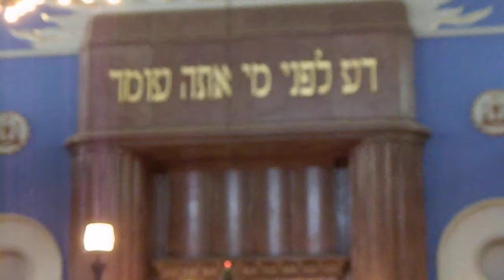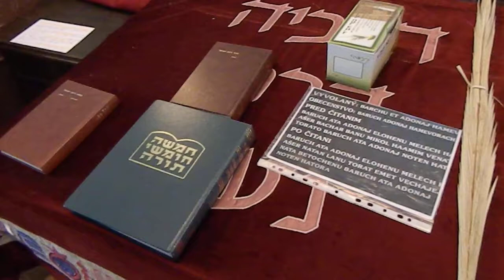Židovské potulky - Košice 2012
Prvýkrát organizujeme židovské potulky v sobotu i v nedeľu!

V sobotu NOVÁ TRASA (3 bývalé synagógy, VSTUP do jednej z nich, VSTUP do bývalej židovskej školy, reštaurácia, pravdepodobná žid. modlitebňa, lóža B nai Brit, "židovská ulica"...).

V nedeľu opakujeme KLASICKÚ TRASU (vstup do synagóg, mikve, osobnosti atď.).

Židovské potulky sú zároveň jedným z podujatí Festivalu židovskej kultúry - Mazaltov.
V Košiciach máme (skoro) všetko. Aj pamiatky i živých predstaviteľov jednej z najstarších kultúr na svete. Odkedy Rimania v r. 135 Židov rozohnali, nažívajú si rozptýlení po svete a tento ich vynútený lifestyle sa volá diaspóra. Napriek roztrúsenosti ani po 2 tisícročiach neprišli o svoje tradície a kolorit. Ako národ neasimilovali a ako náboženstvo (judaizmus) nekonvertovali. Prežili jedno z najväčších vyhladzovaní rás -- holokaust. Kvôli tomu i kvôli ich humoru, hudbe a šikovnosti ich môžeme obdivovať aj v Košiciach.

Kedysi bol každý 5. Košičan - Žid. Po rímskych katolíkoch boli 2. najpočetnejšie náboženské vyznanie v meste. Preto tu mali až 5 synagóg , bolo ich tu niekoľko prúdov: neológovia, ortodoxní, chasidi a status quo. Medzi Krmanovou a Zvonárskou aj v súčasnosti vyzerá najžidovskejšie v meste. Je tam najstaršia zachovaná synagóga, hneď vedľa aj modlitebňa, ktorá sa využíva i teraz, pravdepodobne najstarší židovský rituálny kúpeľ (mikve) na Slovensku, kóšer reštaurácia, byt rabína...

Košickí Židia mali šťastie, že mesto počas vojny pripadlo Maďarsku, ktoré na rozdiel od Slovenska riešilo židovskú otázku neskôr, a tak im osud pridal ešte rok života. Aj tak na jar 1944 odišlo z košickej železničnej stanice 5 transportov a 137 ďalších tadiaľ prešlo. V jednom z nich bol aj Elie Wiesel -- budúci svetoznámy spisovateľ a nositeľ Nobelovej ceny. Späť do Košíc sa z koncentrákov vrátilo len asi 500 židov.

Málokedy sa dá dostať do synagógy či do mikve. Potulky mestom Košice Vám však odhaľujú aj tajomstvá ukryté múrmi. Keďže sa tentokrát vyberieme do židovských pamiatok, bude to výnimočne len v nedeľu.